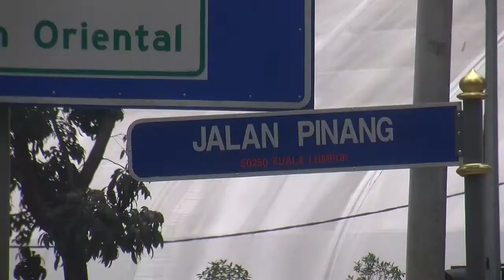Motorist are still taking a big risk after a flash flood yesterday